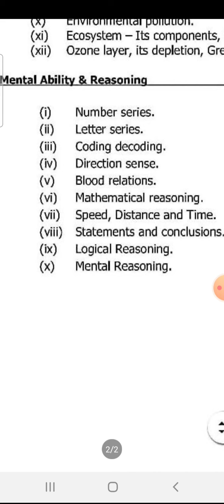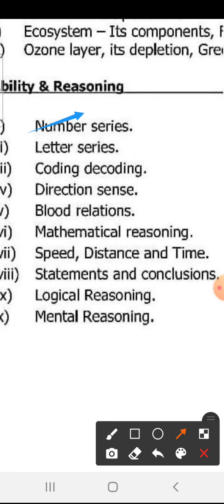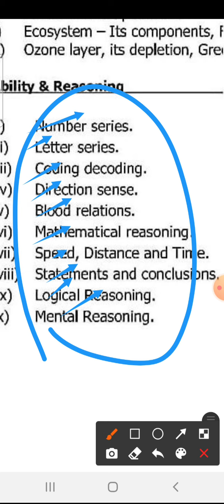Mental ability and reasoning jkssb | FAA, assistant compiler |jkssb SI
for all of you who are preparing for jkssb exams
from today we will start our lecture series for reasoning
in this video we have discussed the syllabus for reasoning and its marks distribution for different posts of jkssb

reasoning
logical reasoning
reasoning tricks
reasoning jkssb